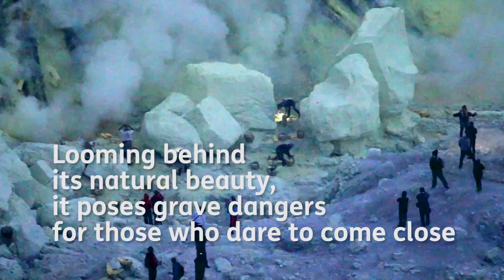Ijen Crater | One of Only Two Blue Flames in the World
The world's largest acidic lake, one of only two blue flames in the world, and one of the largest traditional sulfur mines. All these can be found at Ijen Crater.